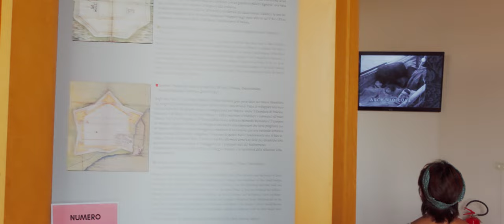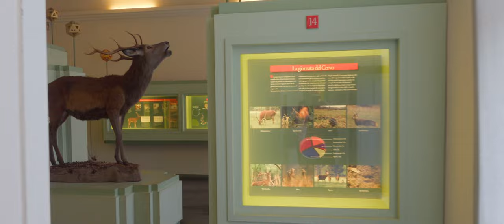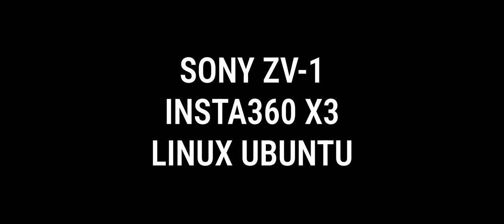Castello di Mesola - Vallette di Ostellato - Pieve di San Vito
Io e la creator di L'URLO DI CHEN (fateci una visita, è una pagina interessantissima) siamo andati nella campagna ferrarese a vedere tre cose che non tutti conoscono: il Castello di Mesola, le Vallette di Ostellato e la Pieve di San Vito.

Ho realizzato le musiche con Suno.ai: riuscite a capire il testo del canto gregoriano che c'è verso la fine? :-D

Dimenticavo: lo so che dalle parti delle Vallette c'è anche un osservatorio astronomico ma per quello farò un video apposito ^_^

Dimenticavo ulteriormente: mettete mi piace, commentate e condividete! Il canale non è monetizzato, ma se voleste contribuire con una piccola donazione andate su e premete sul bottone delle donazioni ♥

00:00 Castello di Mesola
03:27 Museo del cervo di Mesola
04:53 Vallette di Ostellato
07:07 Pieve di San Vito